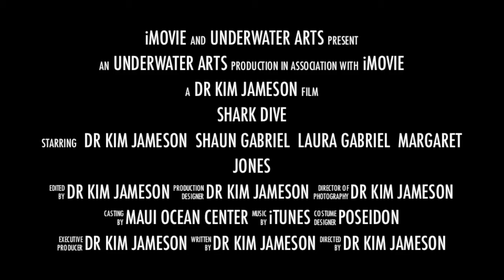Amazing Shark Dive - Hammerheads, Blacktip Reef Sharks, Whitetip Sharks - Maui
Our Shark Dive in the Maui Ocean Center (Aquarium).  Diving with sharks is so much fun.  This dive has so many sharks in the tank - it is amazing!  I have never seen hammerheads so close.  And Sting Rays.
All video footage was shot by me while on vacation in Maui.